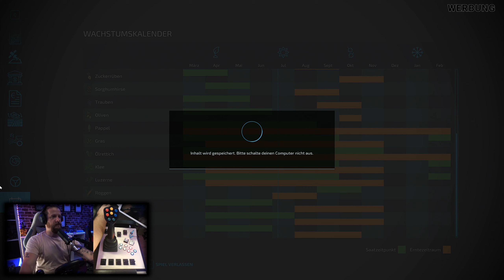LS22 OBERSCHWABEN LP #059 - LUZERNE mit FAHRGASSEN andrillen / Realismus Selbstversuch